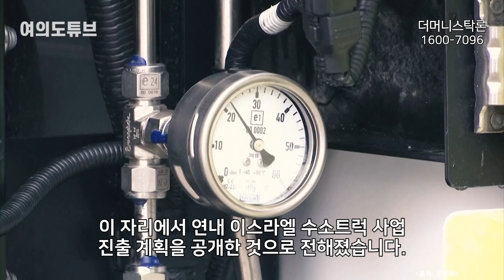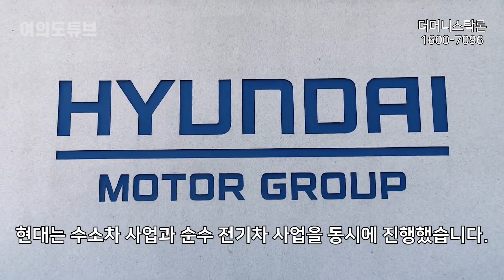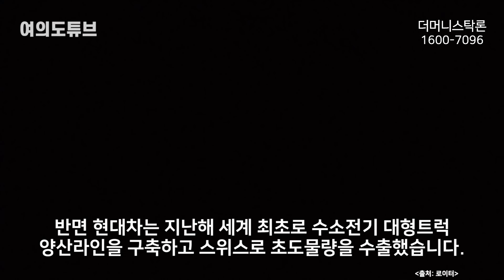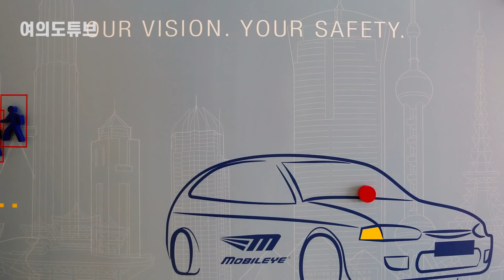[여의도튜브] 韓 로드괴물 깜짝카드 “알프스 이어 사막으로” 길 뚫어가는 ‘세계 최초’ /머니투데이방송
현대차의 세계 최초 수소전기 대형트럭이 ‘IT강소국’ 이스라엘 땅을 달리게 됐습니다. 현대차는 유럽(스위스)과 중국, 미국 등 3대 주요시장 외 첫 진출지역으로 이스라엘을 결정했습니다. 현대차는 이스라엘에 수소전기 대형트럭 엑시언트를 판매하고, 수소버스와 전기버스 등으로 라인업을 늘린다는 계획입니다.

아나운서: 김서영
영상콘텐츠: 강주희
기사콘텐츠: 우경희 머니투데이 기자
기획: 강인형
총괄: 정미경
제작: MTN 머니투데이방송